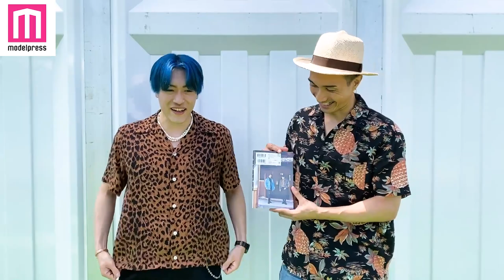EXILE橘ケンチ＆GENERATIONS中務裕太、ミニ写真集「KENCHI TACHIBANA × YUTA NAKATSUKA」メッセージ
8月6日『あらばしり』に付属するミニ写真集「スペシャルフォトブック『KENCHI TACHIBANA × YUTA NAKATSUKA』」をリリースしたEXILE／EXILE THE SECONDの橘ケンチ＆GENERATIONS from EXILE TRIBEの中務裕太よりメッセージ